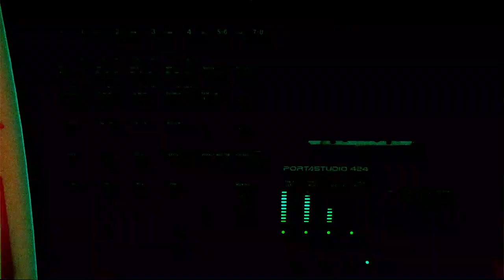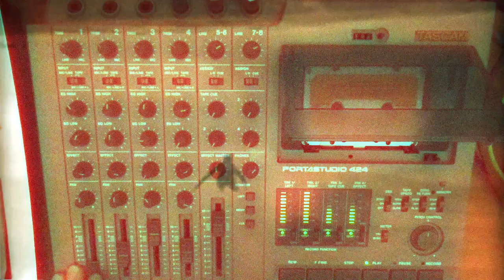The Tide - Cassette loop on a TASCAM Portastudio 424 mk1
What´s up!

Dropping "The Tide" tape loop.
Recorded with a Minilogue mk1 on a TASCAM Portastudio 424 mk1. The reverb is a shimmer from a headrush gigboard.

Read you on the comments!

L.